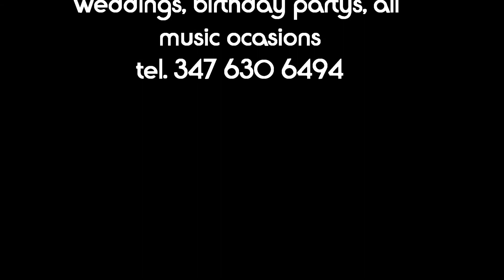DJ DANIEL weddings, communions, wesela i inne przyjecia